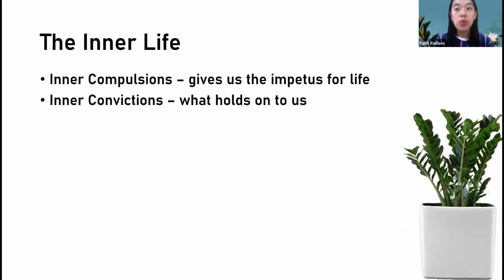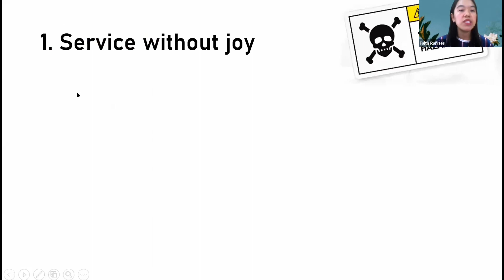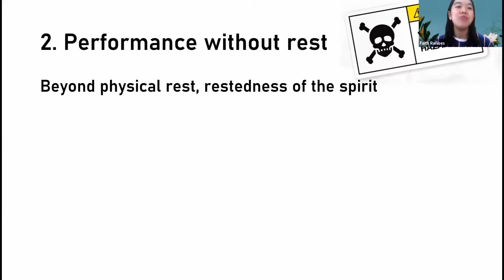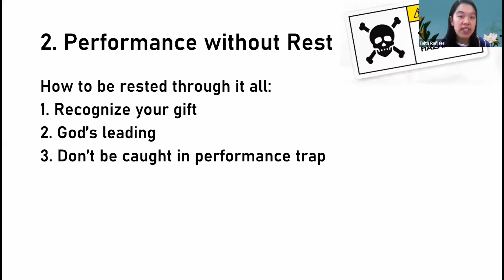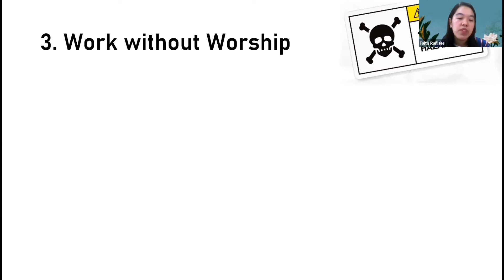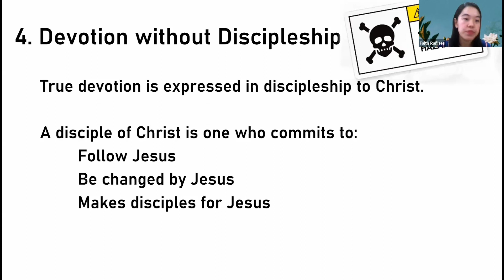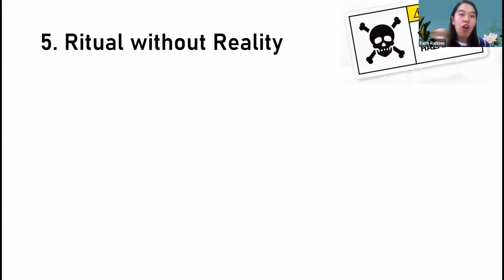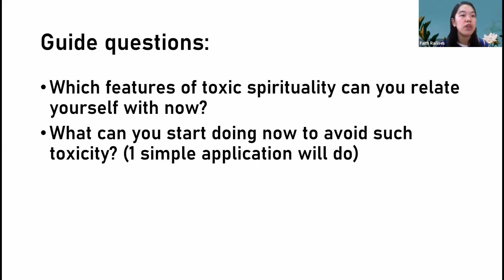Toxic Spirituality | Cultivating Your Inner Life Series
Faith Ann Rañises shared about the five features of toxic spirituality and how we can keep ourselves from having it.

We invite you to join us tonight, 8:00 pm, for episode 3 of the Cultivating Your Inner Life series.